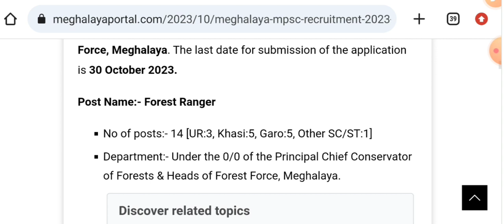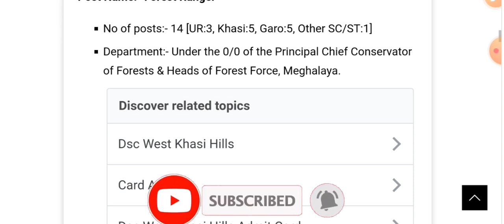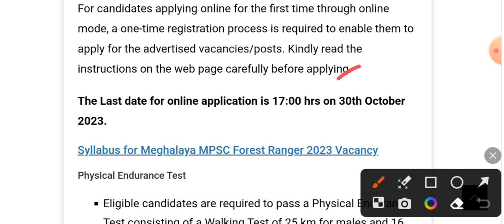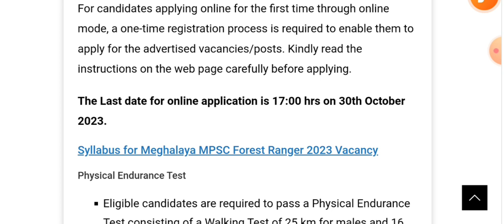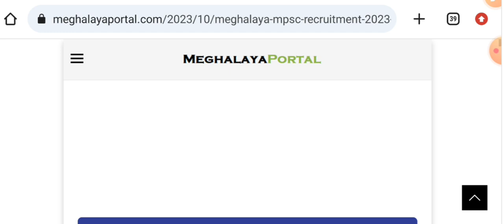Meghalaya forest guard recruitment 2023/Government job update